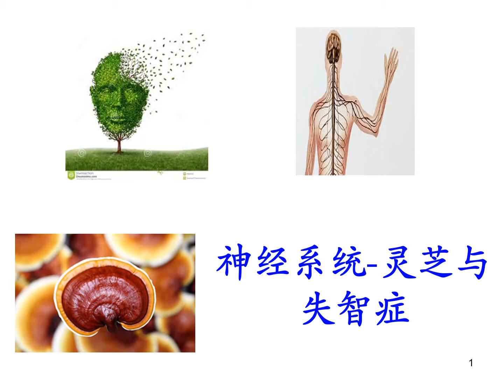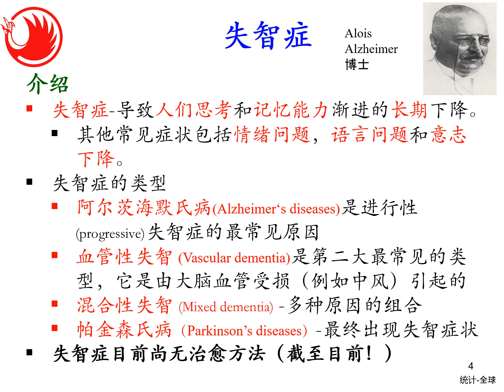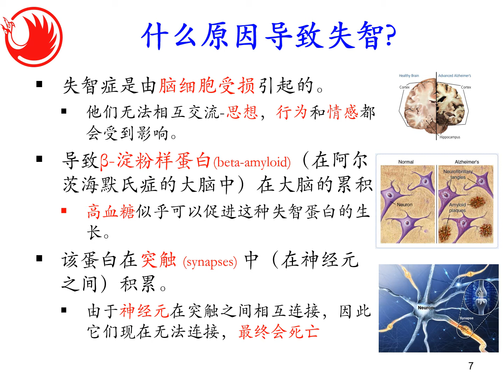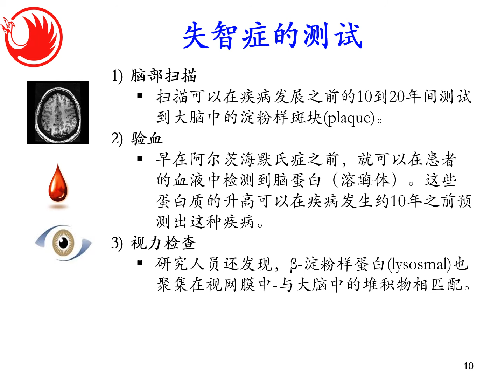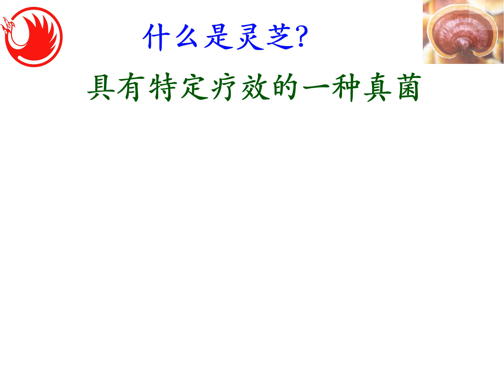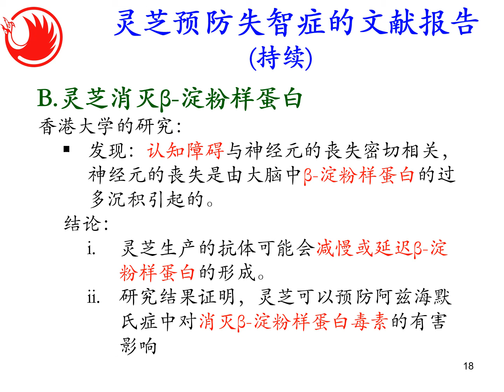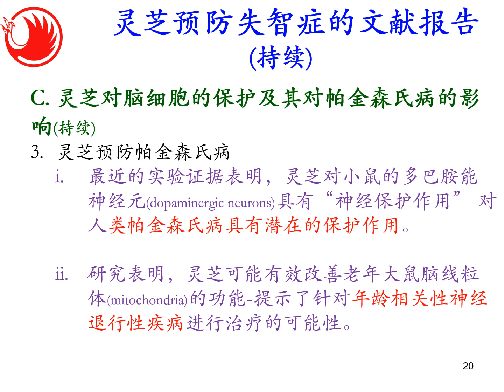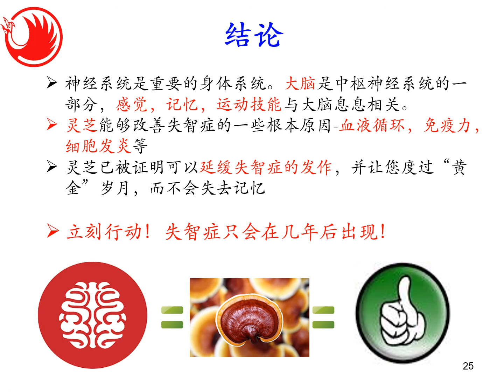Webinar 网络研讨会 - 灵芝与失智症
Category 类别 : 训练会
Language 语言 : 华语
Country 国家 : 新加坡
Date 日期 : 2021年1月10日
Topic主题 : "我为什么吃灵芝？“ 讲座系列 ： 灵芝与失智症  -  沈振通主讲

摘要 :
失智症-导致人们思考和记忆能力渐进的长期下降。其他常见症状包括情绪问题，语言问题和意志下降。
失智症的类型
1)阿尔茨海默氏病(Alzheimer‘s diseases)是进行性(progressive)失智症的最常见原因
2)血管性失智 (Vascular dementia)是第二大最常见的类型，它是由大脑血管受损（例如中风）引起的
3)混合性失智 (Mixed dementia) -多种原因的组合
4)帕金森氏病（Parkinson’s diseases）-最终出现失智症状
失智症目前尚无治愈方法（截至目前！）

患有失智症的人表现出以下特征：
1）平衡问题，震颤 （tremor）
2）说话和语言困难
3）进食或吞咽困难
4）躁动，抑郁，焦虑
5）情绪波动，烦躁
6）睡眠或食欲变化。
7）徘徊或躁动
8）妄想（通常认为人们正在从他们那里偷东西）
9）内存记忆扭曲（认为内存记忆已经发生，其实还没发生，认为旧内存记忆是新内存记忆，合并了两个记忆，或者使内存中的人感到困惑）

如何减少失智症的风险? 可以通过某些饮食和生活方式的改变来降低失智症的风险：-根据David Perlmutter博士（神经学家）
1）饮食选择–坚果和浆果(berry)有助于改善大脑健康
2）经常锻炼
3）充足的睡眠
4）生活方式的选择–禁止吸烟，饮酒
5）减轻压力-减少忧虑和焦虑
6）注意健康-糖尿病和心脏病
7）避免药物治疗
8）每天挑战你的思想
9）学习新技能，语言

灵芝一种具有特定疗效的真菌，享有2000年的历史和50年的现代科学研究，灵芝和失智症的预防，
1)調節免疫系統 – 控制和预防发炎
-预防脑细胞发炎
2)改善血液循環
-预防可能导致中风和血管性失智症的三高疾病 - 高血糖（糖尿病），高血压和高胆固醇
-防止可能导致β-淀粉样蛋白生长的高血糖因素导致阿尔茨海默氏症
3)增強肝功能 (排毒)
-健康的肝脏会产生免疫系，对抗发炎
4)去除自由基和抗氧化
-抗氧化有助于保护脑细胞

灵芝与失智症的预防的文献报告 摘要， （i）灵芝及其抗发炎特性，（ii）灵芝消灭β-淀粉样蛋白， （iii）灵芝对脑细胞的保护及其对帕金森氏病的影响， （iv）灵芝减少中风引起的脑细胞损伤

为什么选择双鹤灵芝呢？此产品具有，顶级专业制程：从菌种培育；科技温室；栽培采收；萃取；浓缩；真空急速，冷冻干燥 ，制成，到品质检验， 就是要制造出一个世界级的优质产品。

灵芝能够改善失智症的一些根本原因-血液循环，免疫力，细胞发炎等
灵芝已被证明可以延缓失智症的发作，并让您度过“黄金”岁月，而不会失去记忆